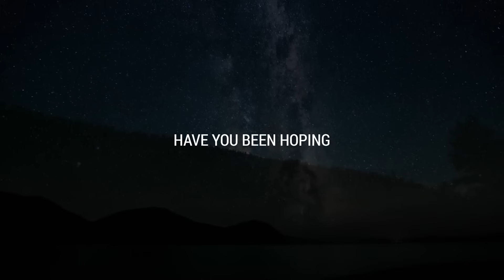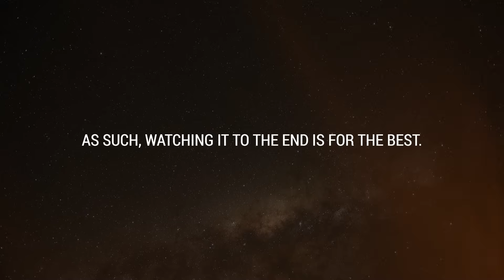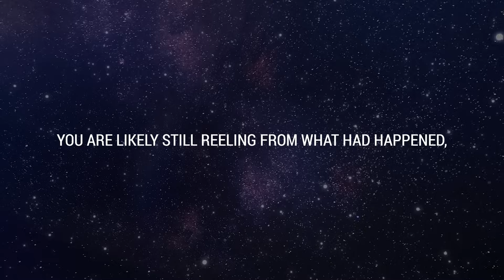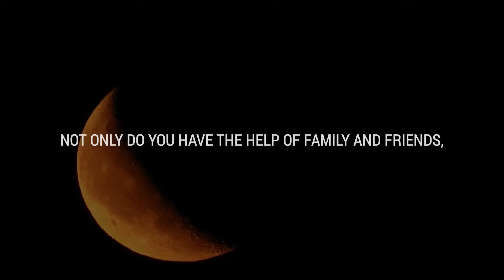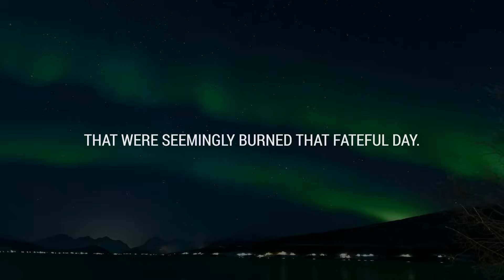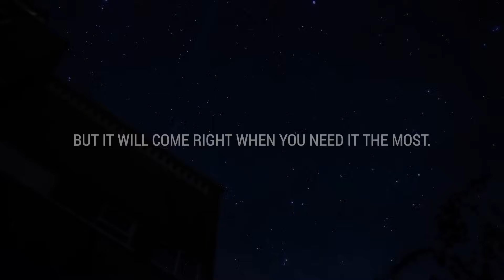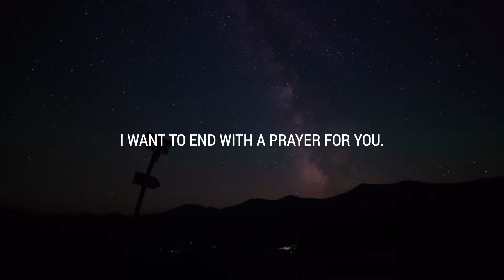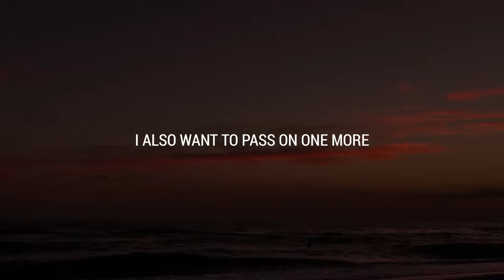💌 You're about to find closure, all because you...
If you’re seeing this video, the Universe has a message for you: You're about to find closure, all because you...